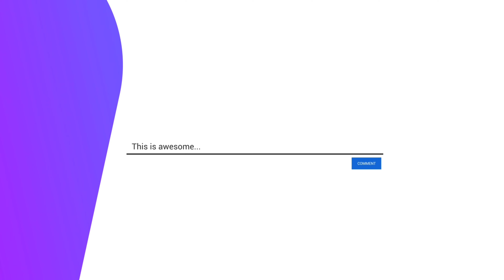Public Recation On My Bike And Dog🐕|| Aksha beach || Kunal Vlogger...